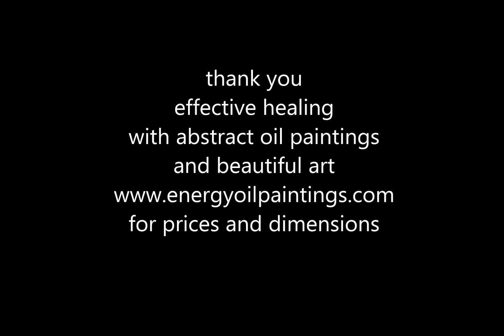195 nurses painting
Painting.